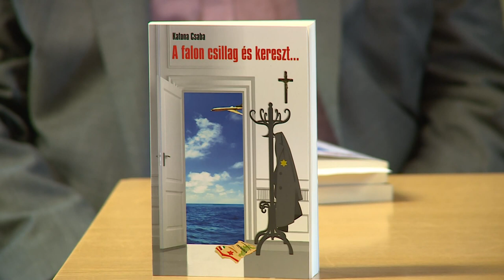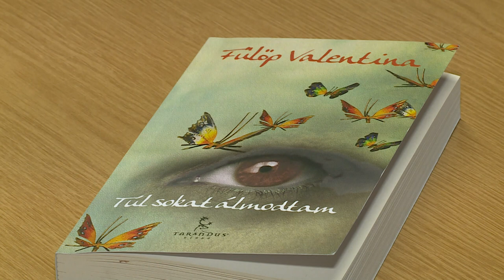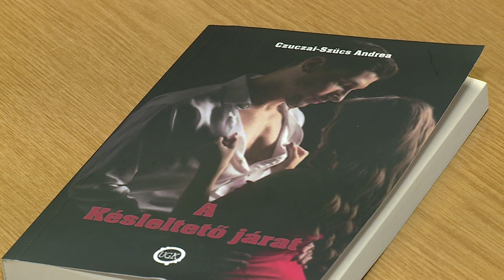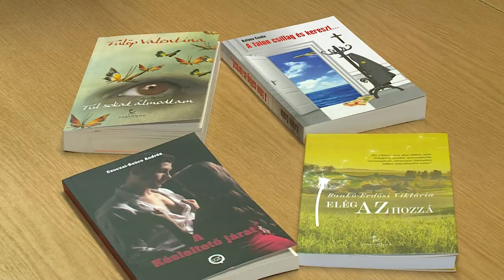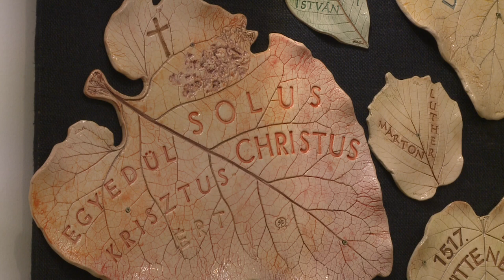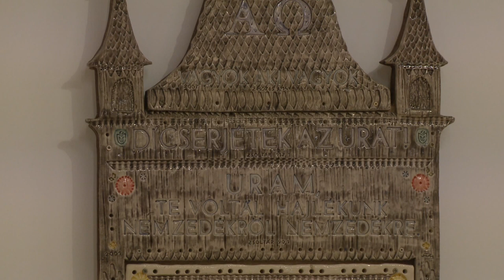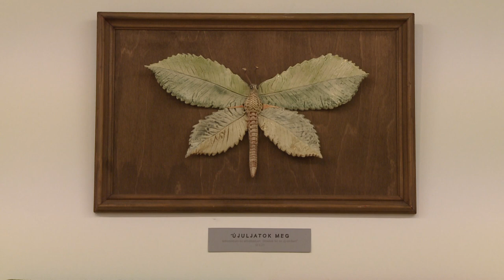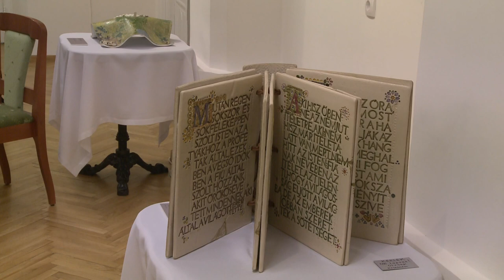220426 Paletta magazin